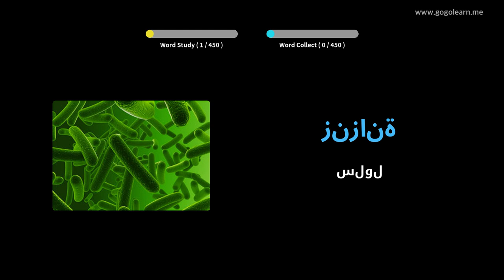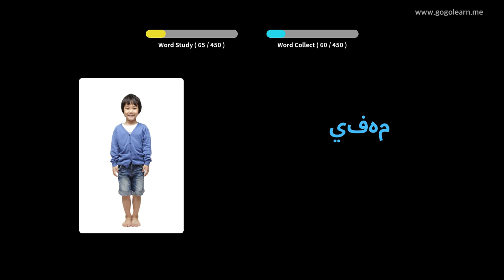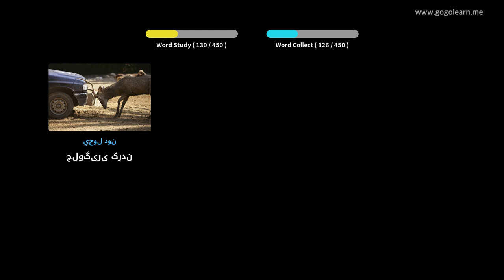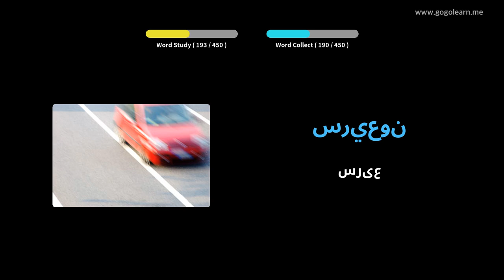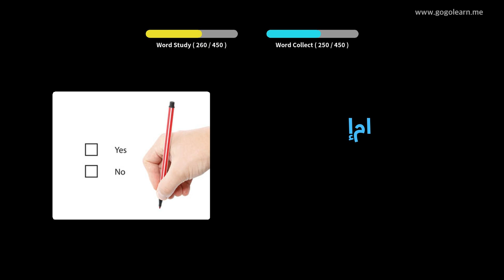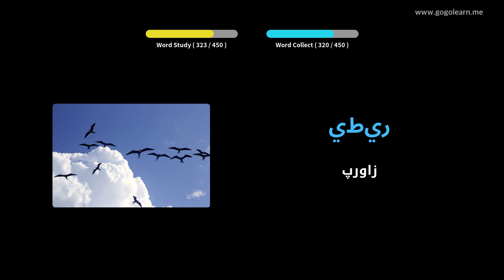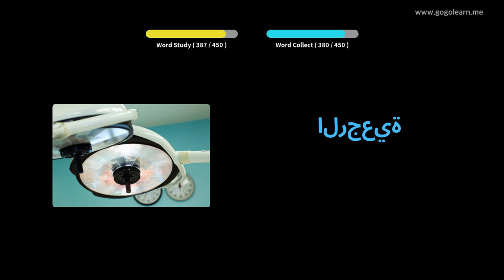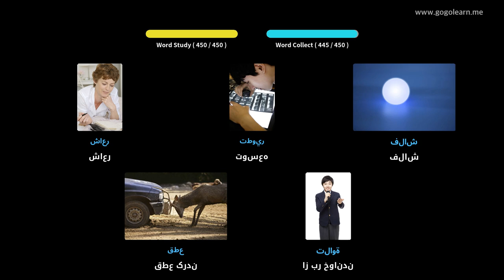مدرسه متوسطه واژگان عربی 3 | Golearn